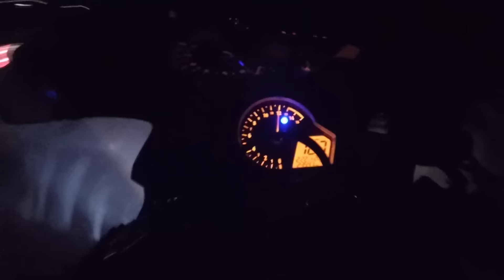Yamaha r1 vs Honda cbr 1000rr Point to point Race Action! (Detroyofficial vs Quiktrip)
Detroyofficial (Honda) vs Quiktrip (Yamaha R1) Detroyofficial for W.  Race was conducted in mexico on a closed course lol I wonder if Mexico knows it has a racing problem ;). Point to point race over a stretch of miles. Quiktrip gets the 20 bike hit. NOTE: Honda cbr 1000rr speedo is 17 mph off so just add 17 to whatever you see on dash!